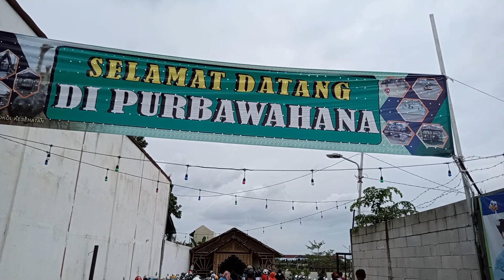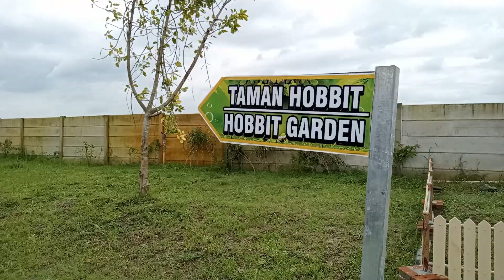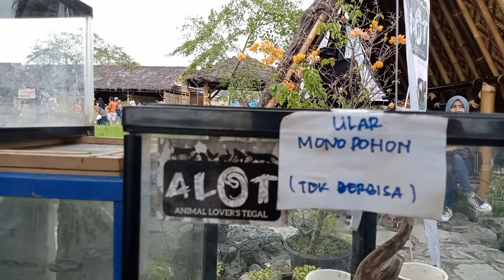REVIEW PURBAWAHANA !!! BELUM 100% JADI SUDAH DI SERBU MASYARAKAT !!! GOKILLZZZ !!!